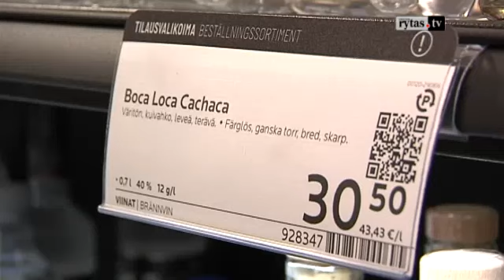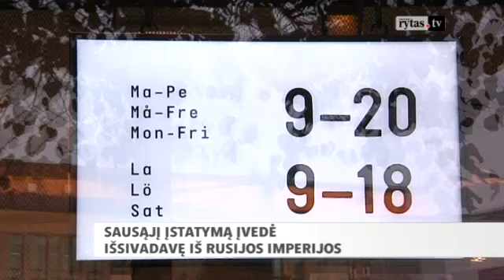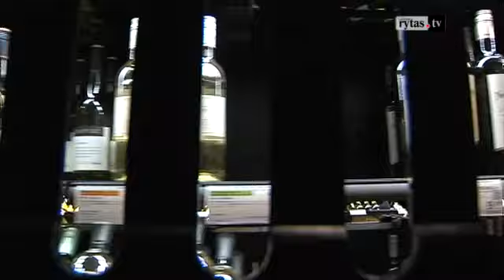Patikrinome, kaip veikia R. Karbauskio siūlomas monopolis Suomijoje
Alkoholio monopolį Lietuvai siūlantys „valstiečiai“ kaip pavyzdį rodo Skandinavijos šalis, kur tokia sistema veikia daug metų. Ar valstybinės alkoholio parduotuvės pasiteisino, ar žmonės mažiau geria ir kaip patys skandinavai tai vertina, domėjosi Suomijoje apsilankiusi reporterė Monika Petkevičiūtė.